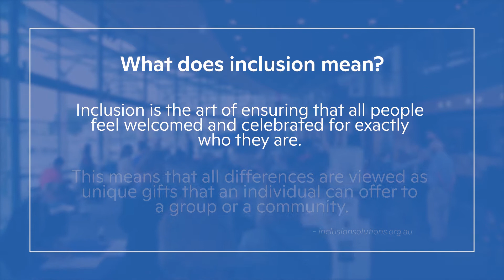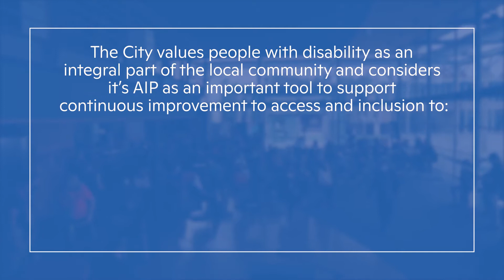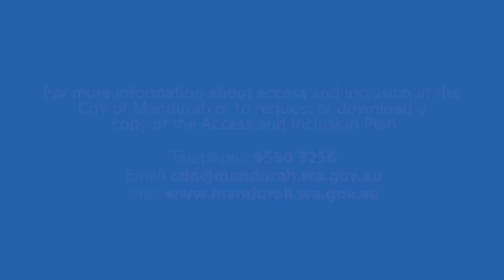Access and Inclusion [with audio description]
The video illustrates the importance of providing an accessible, inclusive and welcoming community for everyone to enjoy thoroughly.

[Audio description version]

More on Access and Inclusion at the City of Mandurah